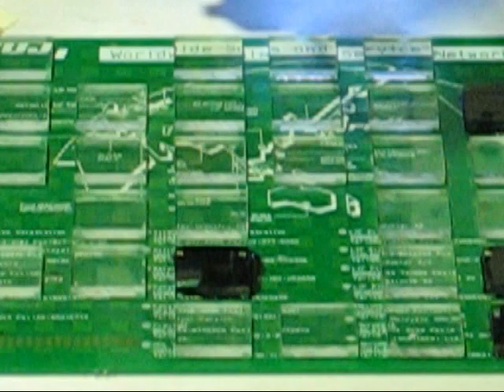ASCENTEX 技高工業 點膠機